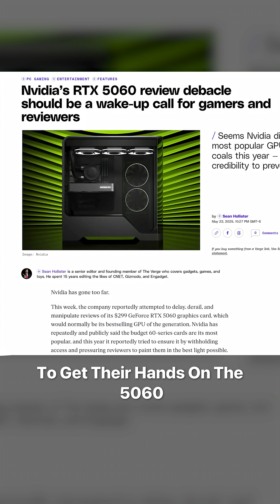RTX 5060 vs RTX 4060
I compare the Nvidia GeForce RTX 5060 and RTX 4060. Full video on YouTube channel.

This video addresses all the following topics:
RTX 5090
RTX 5080
RTX 5070
RTX 5060
RTX 5050
RTX 4090
RTX 4080
RTX 4070 Ti
RTX 4070
RTX 4060 Ti
RTX 4060
RTX 4050
Nvidia
GPU
GPU News
GPU Reviews
Which RTX 40 Series GPU to buy
Which RTX 50 Series GPU to buy
Best GPU
Best Nvidia GPU
VRAM
VRAM issues
How much VRAM is needed